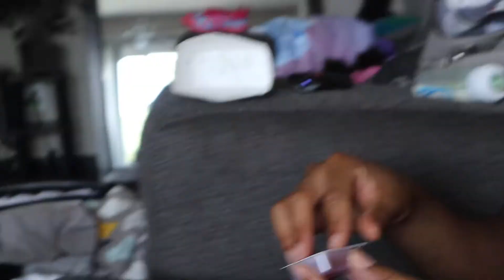Swim Day in my Shein Bikini with the FAM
This video is just a DITL pool day with the family. Please let me know what you would like to see next!